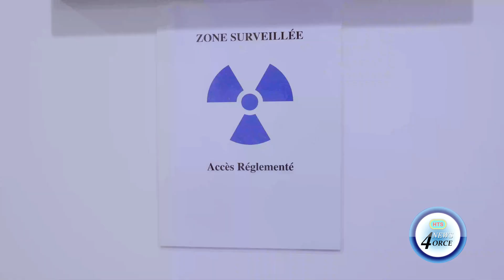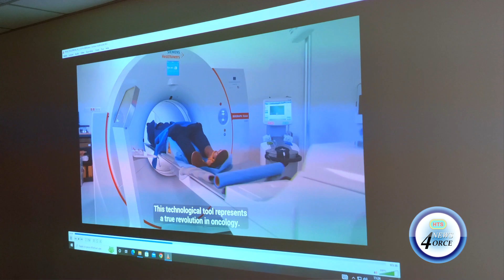MARTINIQUE OPENS STATE-OF-THE-ART NUCLEAR IMAGING CENTER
MARTINIQUE UNVEILED A STATE-OF-THE-ART NUCLEAR IMAGING FACILITY THIS WEEKEND, BOASTING ADVANCED EQUIPMENT FOR DIAGNOSING CANCER, HEART DISEASE, AND NEUROLOGICAL DISORDERS. THE CARIBBEAN INSTITUTE FOR NUCLEAR IMAGING (ICIN) POSITIONS THE FRENCH CARIBBEAN TERRITORY AS A LEADER IN REGIONAL HEALTHCARE, OFFERING CUTTING-EDGE MEDICAL TECHNOLOGY TO RESIDENTS AND VISITORS ALIKE.